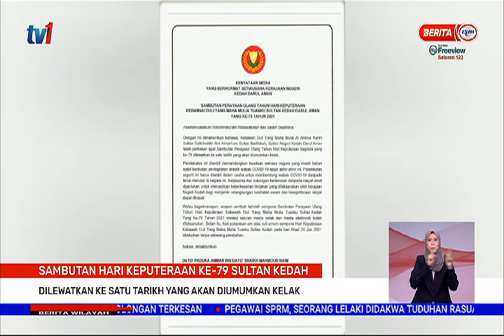15 JUN 2021 – BERITA WILAYAH – SAMBUTAN HARI KEPUTERAAN KE-79 SULTAN KEDAH